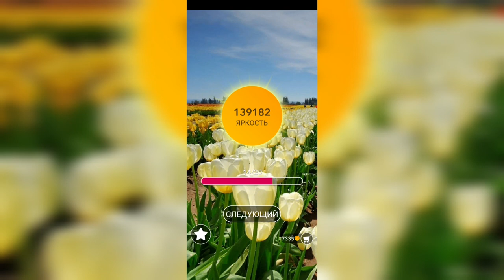Word / Слово Крест: Поиск русского кроссворда / Уровень 3084